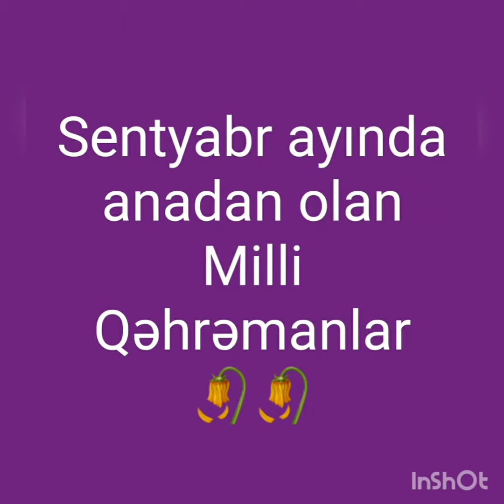Tərtər rayon MKS - nin Sarov kənd kitabxana filialı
Bərdə Regional Mədəniyyət İdarəsi Tərtər rayon MKS - nin Sarov kənd kitabxana filialı sentyabr ayında anadan olmuş Milli Qəhrəmanlar haqqında videoçarx hazırlayıb.